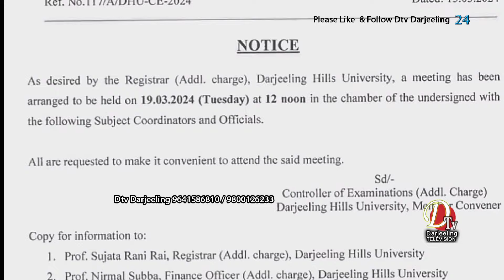दार्जीलिङ हिल युनिभर्सिटीबाट फोर्थ सेमिस्टरको परिक्षा दिने बिद्यार्थीहरुको मार्कशीट वितरण गरिने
दार्जीलिङ हिल युनिभर्सिटीबाट  फोर्थ  सेमिस्टरको परिक्षा दिने बिद्यार्थीहरुको मार्कशीट आगामी २८ मार्च अनि १ र २ अप्रेल को दिन  वितरण गरिने।  अफलाइन क्लासेस पनि अब शुरु हुने।
Darjeeling Hill University will distribute the marksheets of the fourth semester students on 28th March and 1st and 2nd April. Offline classes will also start now.